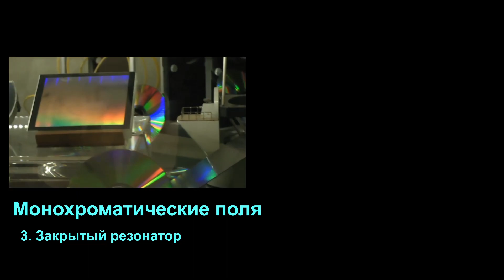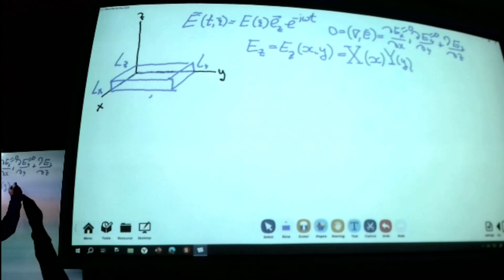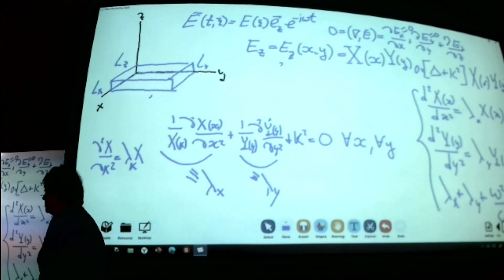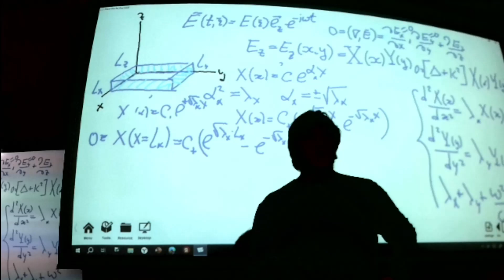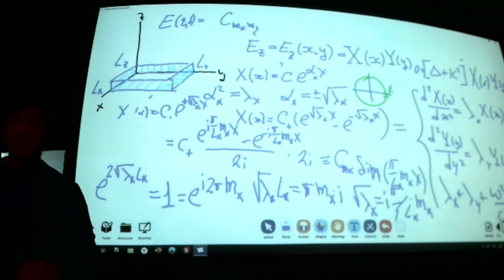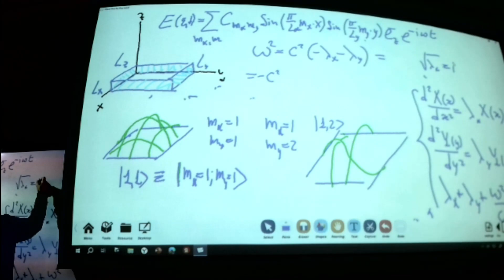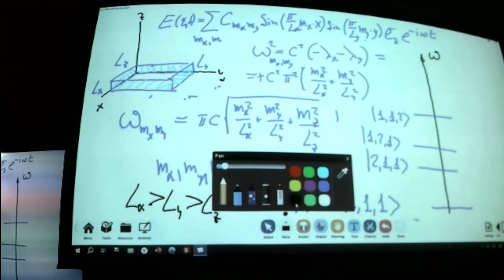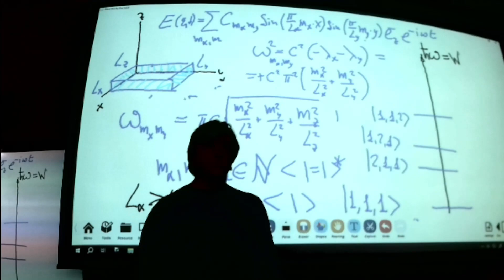ЧК_МИФ ЗАКРЫТЫЙ РЕЗОНАТОР (ИТМО)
Тема:      1  -  Электромагнитные аолны в  вакууме
Лекция  :2-    Монохроматические поля
Вопрос:  3 -    ЗАКРЫТЫЙ РЕЗОНАТОР
Уровень сложности:  4-  (ИТМО)